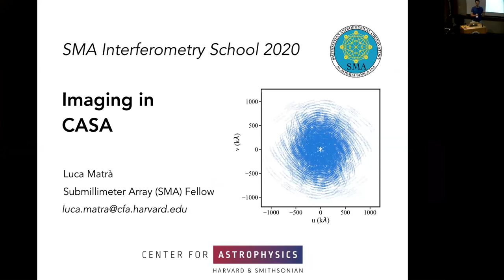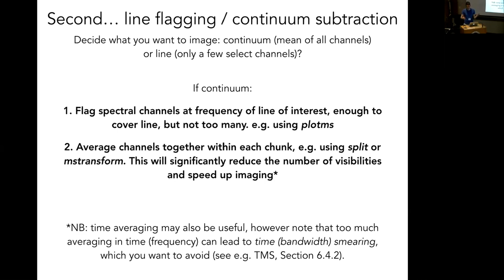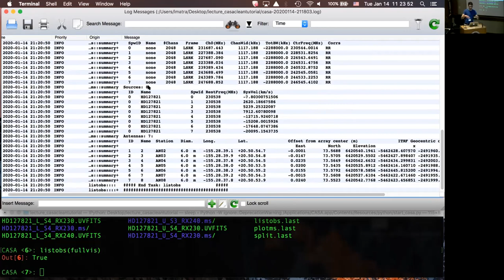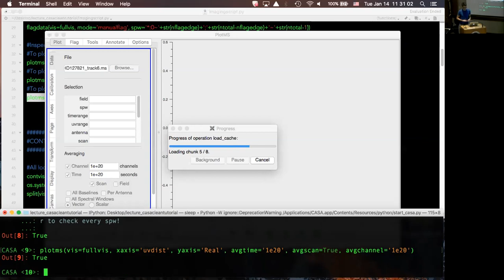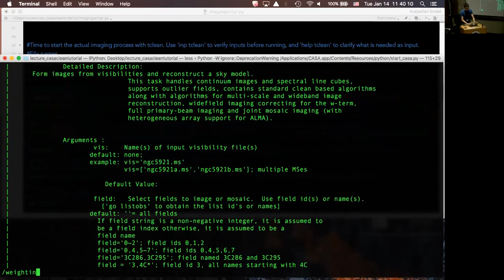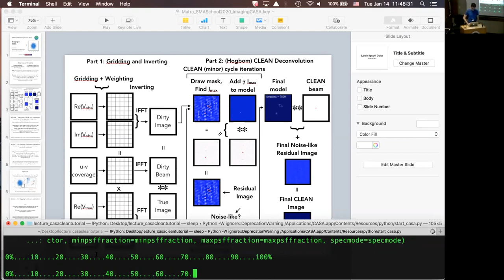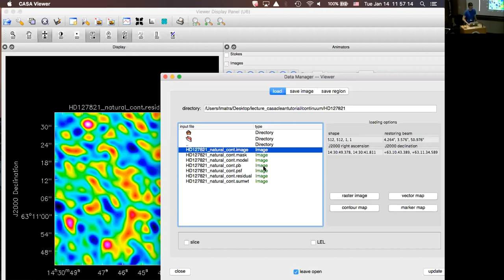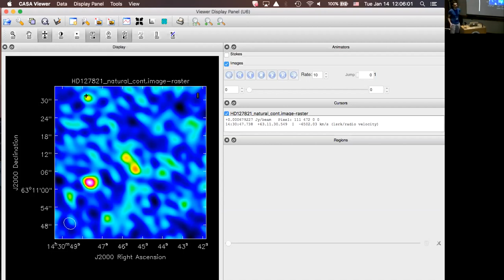SMA School 2020: Primer to Data Reduction II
SMA Interferometry School Lecture Series
Lecture given by Luca Matra (Center for Astrophysics | Harvard & Smithsonian)

This lecture features a hands-on tutorial for imaging of SMA data, using the CASA software reduction package.